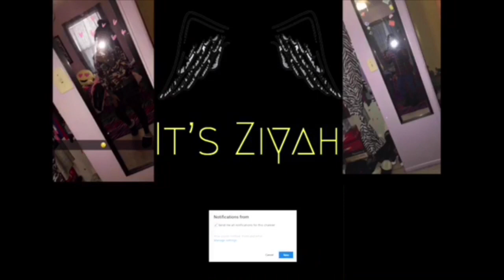My First Time Babysitting...🤯